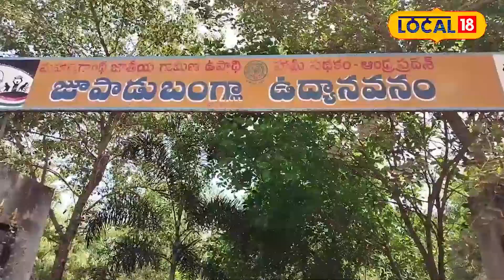Nandhyala: శ్రీశైలం భక్తులకు ఈ ఉద్యాన పార్క్ లో ఏర్పాట్లు అదుర్స్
నంద్యాల జిల్లా నందికొట్కూరు నియోజకవర్గ పరిధిలో జూపాడుబంగ్లా మండలంలో  ఉద్యానవనం పార్కు ఉంది. ఈ పార్కులో  కర్ణాటక భక్తాదులకు తగు ఏర్పాట్లు చేశారు. ఎండ తీవ్రతను తట్టుకోలేనటువంటి వారందరికీ  చల్లటి నీళ్లను అందుబాటులో ఉంచారు.